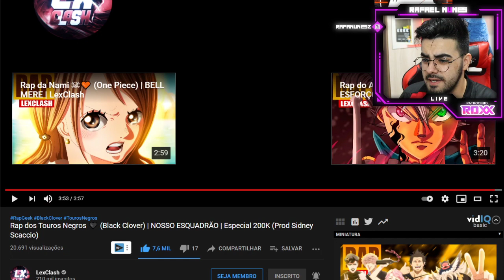Rap dos Touros Negros 🖤 (Black Clover) | NOSSO ESQUADRÃO |Especial 200K(Prod Sidney Scaccio) *REACT*